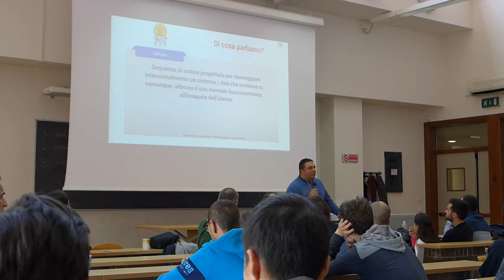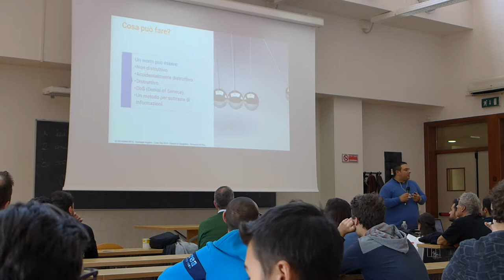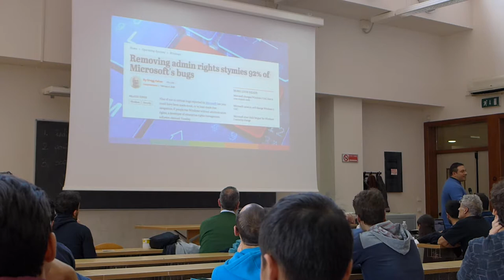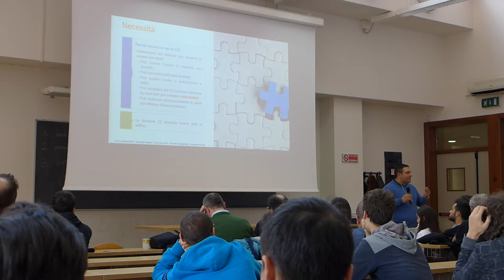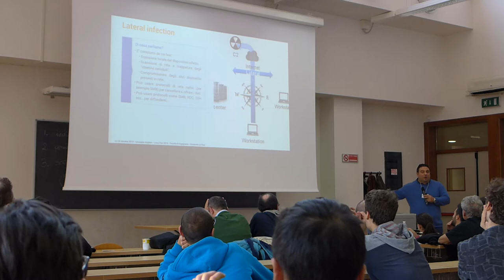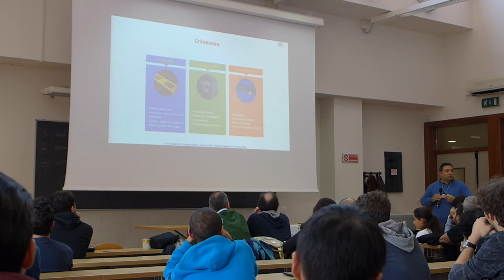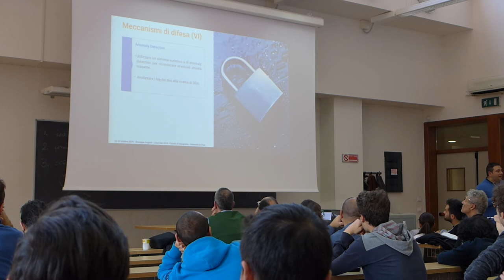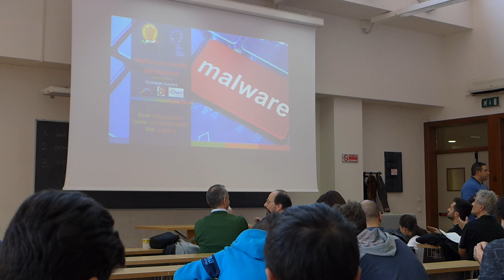Nell'oscuro mondo dei malware -Giuseppe Augiero -LinuxDay 2016 Pisa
L'utente medio sente parlare spesso di Malware, Botnet, Cryptolocker. Una buona totalità di essi sa che sono minacce informatiche ma nient'altro di più. I nostri dati e il nostro "io digitale" sono sempre più a rischio e riconoscere e debellare una minaccia informatica di questo genere non è cosa semplice. Lo speech presenterà, in maniera semplice, il backend di un ipotetico malware, di quali tecnologie adotta e con quali architetture.

Giuseppe Augiero
Attualmente si occupa di Network Design e Sicurezza Informatica nel mondo della Sanità Pubblica. In passato ha progettato e curato la sicurezza perimetrale di una parte del core business di un Isp Italiano e di un Asp Provider. Utilizza Gnu/Linux dai suoi albori, quando la versione del kernel era 0.99, attualmente è Debian-dipendente. Esperto di sicurezza informatica e definito “Innovatore digitale” è sensibile alle tematiche legate all'Open Source e alla Neutralità della rete, da oltre quindici anni tiene corsi e seminari in giro per l'Italia su argomenti tecnici e socio-economici relativi al mondo della sicurezza informatica, di Internet e di Gnu/Linux.